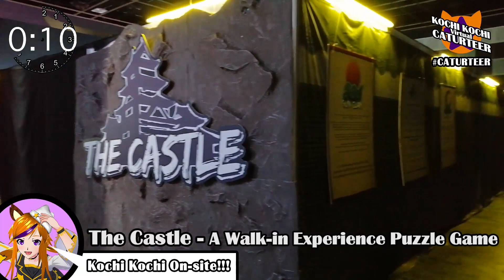QUICK PEAK into GAMESTART 2019 [Singapore De Nya]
Nyazuu everyone, here's a quick preview of the gamestart event happening today and tomorrow at Suntec City De Nya!!

Recording Mic: Arozzi Sfera Pro

Check out Kochi Kochi's Official Social Media pages for the latest updates and news!

To See more behind the scenes in processes of creating videos and animation, please check out Rinya Edits.